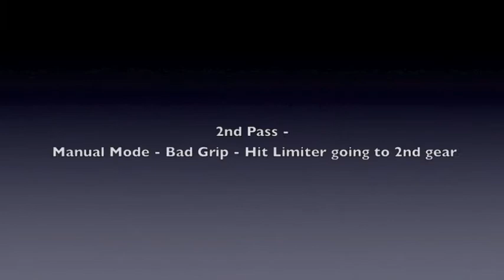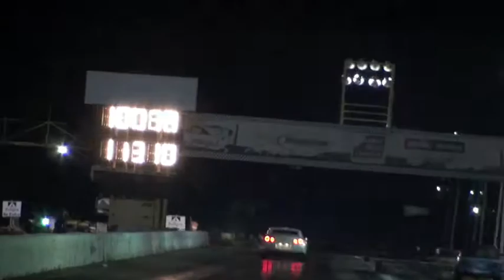My 2012 Nissan GTR First Runs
Drag Racing my 2012 GTR Nissan for the first time Fully Stock